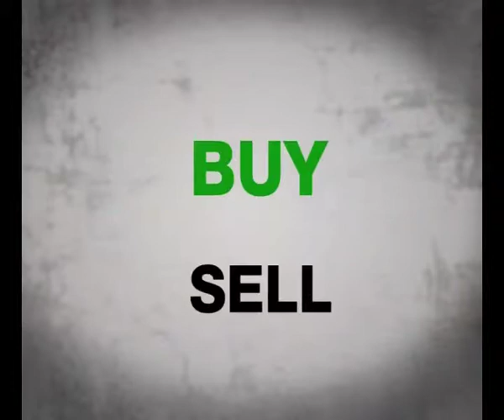Money Makeover ค้นหาเป้าหมายชีวิต 24/07/2012 3/3